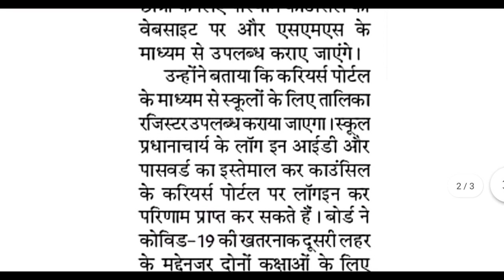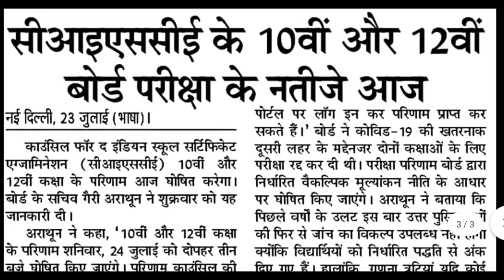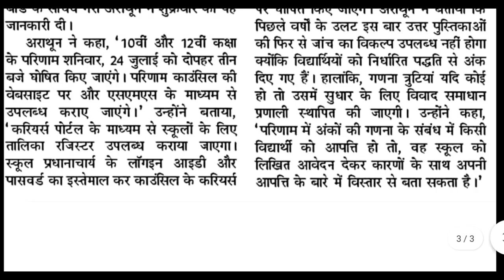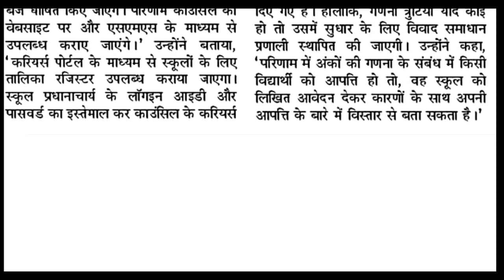cbse result 2021 class 10 Good News | Cbse class 10 result date 2021| cbse class 10th result 2021